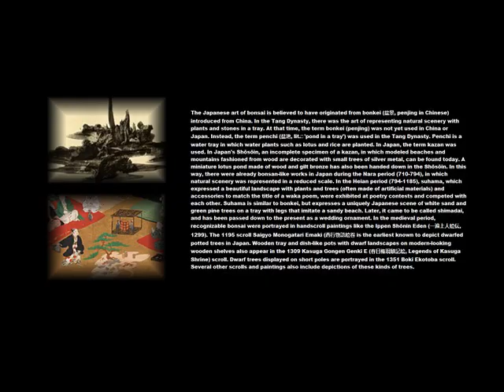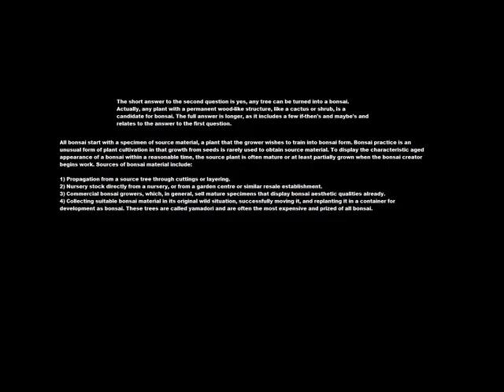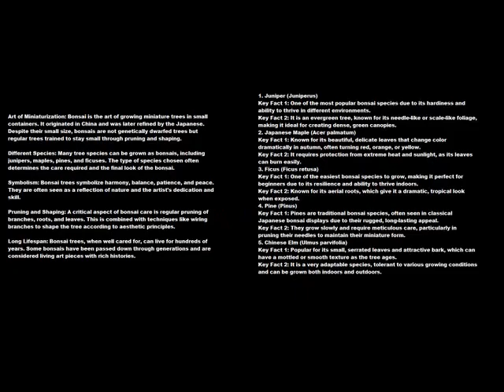Bonsai: EXPLAINED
A bonsai is a miniature tree grown and sculpted in a small container. It serves as an artistic expression, representing nature in a stylized, controlled form. Additionally, it is a living symbol of patience, balance, and harmony.